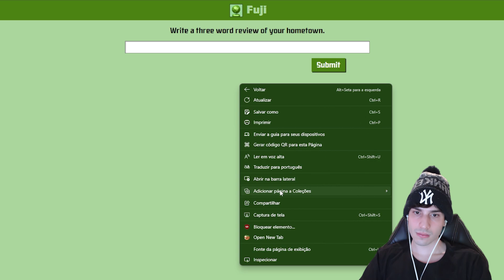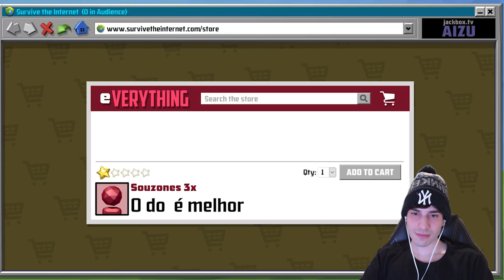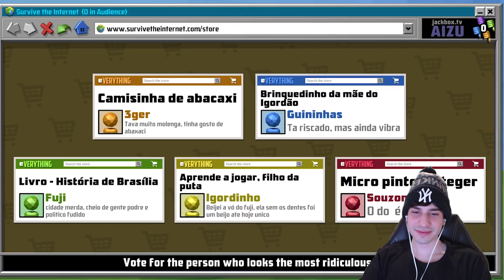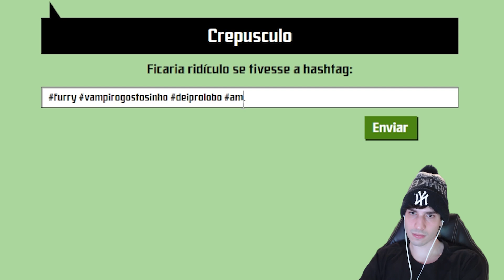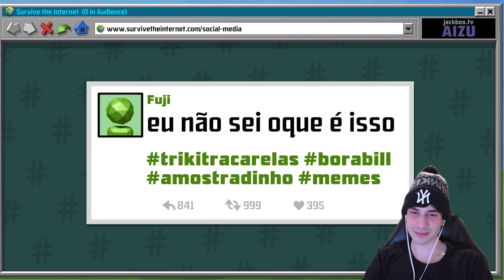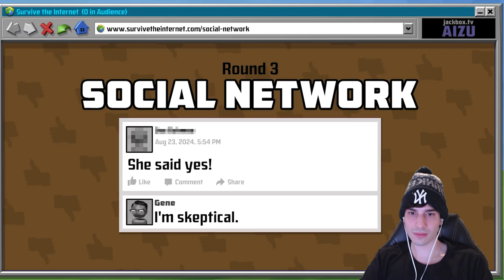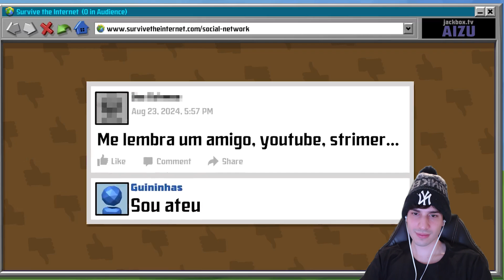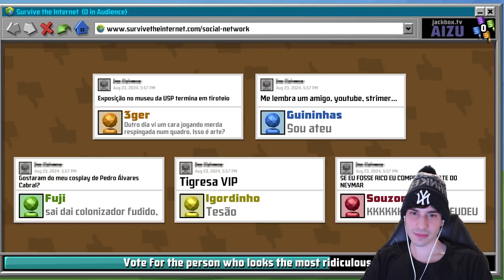Eu NÃO AGUENTO MAIS ESSE JOGO COM OS GURI!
Participantes: @Souzones @Guinastico @Teger @IgordaoDusGuri

Jackbox party com os guri! jogamos novamente survive the internet e foi bastante engraçado, espero que gostem desse vídeo de jackbox com meus amigos!